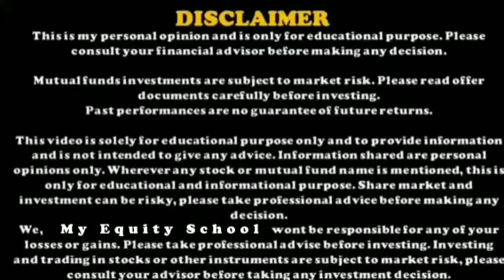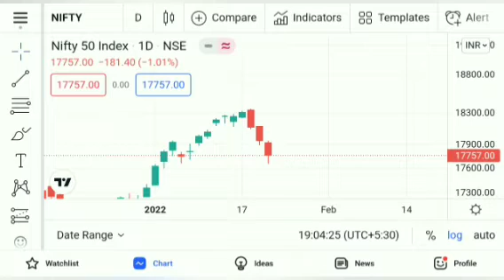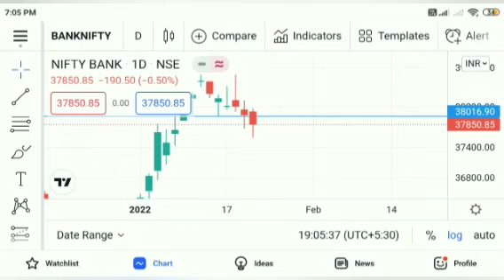Friday Nifty and BankNifty View 21st January 2022